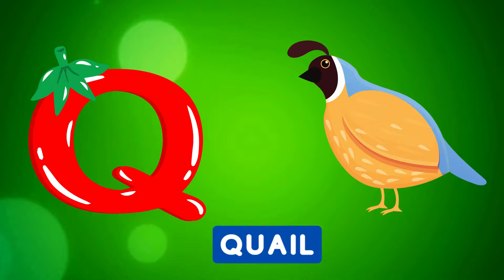Abc Song | Abc Phonics Song For Toddlers | Alphabet Song for Kids | A for Apple | Nursery Rhymes